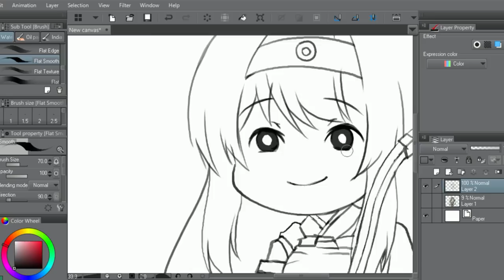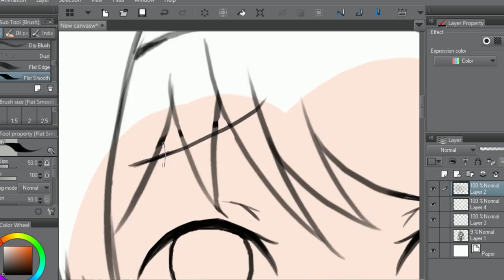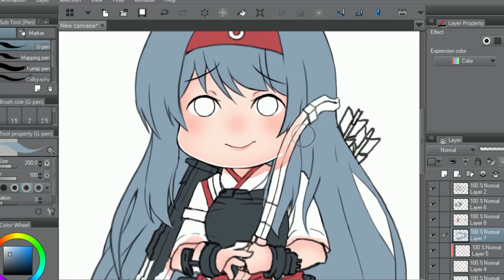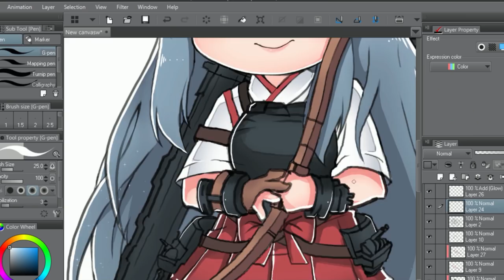SPEED PAINT CHIBI : Shōkaku